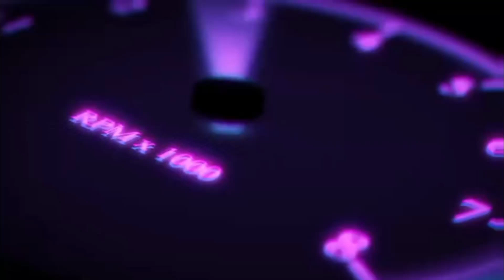Top 3 best 3d gun mods or add-ons for Minecraft pocket edition 1.19+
so in this video I am gonna show you the top best Minecraft gun mods or add-ons for Minecraft pocket edition 1.19+

don't forget to turn on experimental settings otherwise these mods are doesn't work properly

download links will be soon.